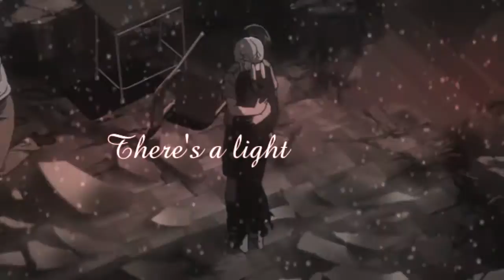AMV Yuno x Yuki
YAAAAAAAAAAA This so cute ^^
I LOVE FUTUR DIARY (but i need other help please)
Well 3 day XD   This a vent ^^